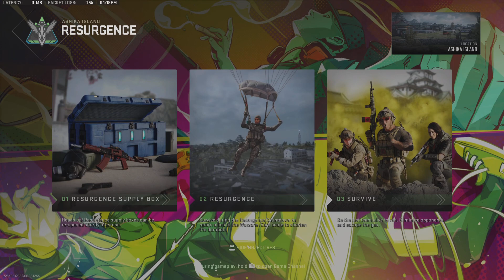Call of Duty: Modern Warfare II: Grinding